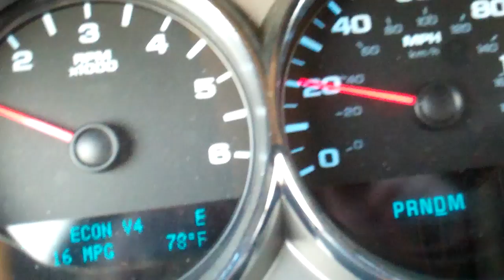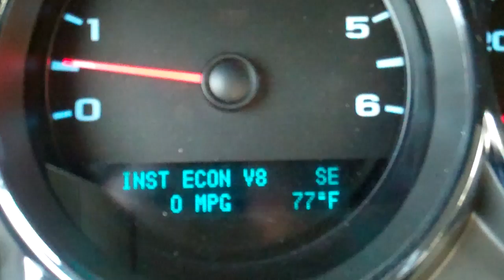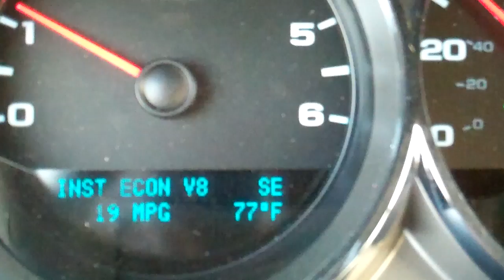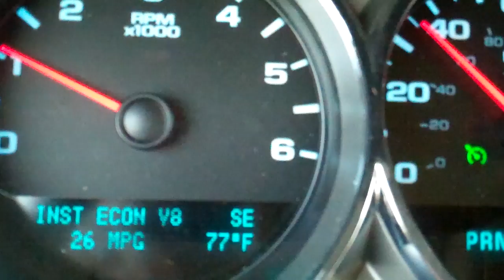Active Fuel management from General motors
Here is another video on how the active fuel management system from general motors works. This system is part of the 5.3L engine and available on the Sierra, Silverado, Avalanche, Tahoe, Suburban, Camaro automatic, and the Yukon, yukon XL.